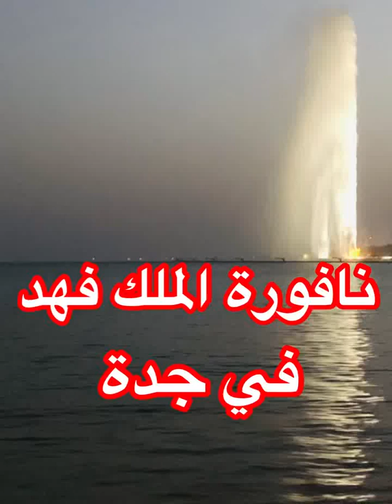نافورة الملك فهد في جدة بالمملكة العربية السعودية 🇸🇦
نافورة الملك فهد  في جدة بالمملكة العربية السعودية صنفت اكبر نافورة في العالم حسب موسوعة غينيس

نافورة_الملك _فهد_في_جدة